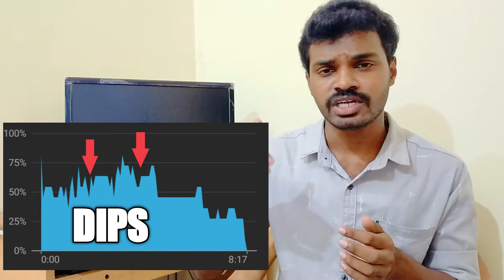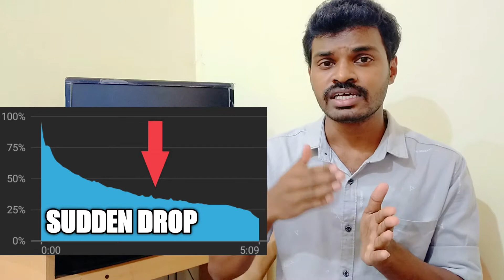How to Increase YouTube Audience Retention in Tamil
How to Increase YouTube Audience Retention don't share your videos many some audiance watched starting 0 to 2 mins your retention will be decreased your video gradual declines impress your audiance on your video without skipped to avoid drops means entire video skipped some part of your video avoid long intros and lagging of your videos easily increse your retention 40 to 50 better 50 to 60 good +60 above growing your channel and videos and increse your watch time hours on video suggested to youtube get more views follow on deeply explained on video.